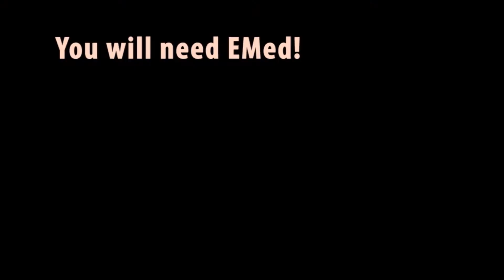EMEDJAMAICA "Don't Be Dumb" JOIN EMED GROUP MEMBERSHIP PROGRAM TODAY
EMED is known for the provision of emergency air ambulance service to Jamaica and the entire Caribbean through its group membership benefit program.

"The companies expansion into this technology area is critical to the patients assurance to receive quality healthcare"